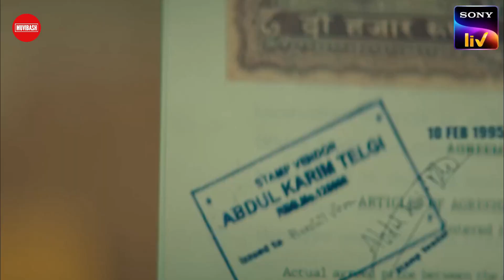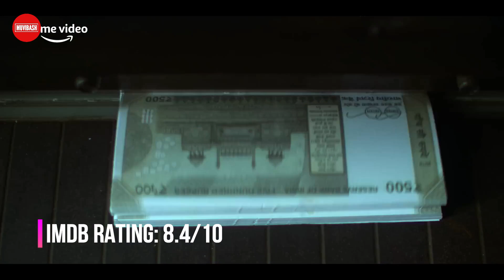Top 10 Best Crime, Drama, Thriller Hindi Web Series 2023 On Netflix, Prime Video, YouTube | Muvibash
Watch Top 10 Best Crime, Drama, Thriller Hindi Web Series 2023 On Netflix, Prime Video, YouTube | Muvibash.